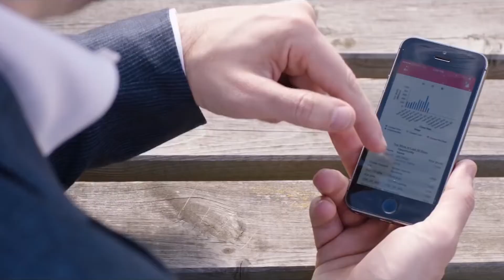Vodafone's Telco to Tech evolution: The value of TM Forum's Open Digital Architecture (ODA)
Vodafone has set out an ambitious strategy to become a 5G IOT platform business, using open standards and collaboration as part of an ecosystem partner model.

Watch this video to learn more about the vision and how the team is using TM Forum's Open Digital Architecture.

The ultimate goal is to create software marketplaces where vendors and system integrators can share independently deployable software components that operators can use to rapidly assemble new solutions.

Open standards and collaboration are critical successful factors.

Find out how you can join the collaboration

With special thanks to:
Lester Thomas, Head of New Technologies and Innovation, Vodafone
Steve Garvey, Senior Manager, Technology Learning Academy, Vodafone
Steve Harrop, Principal Integration Architect, Vodafone